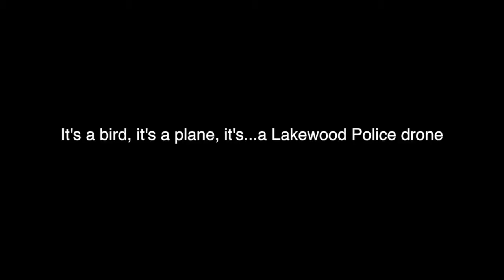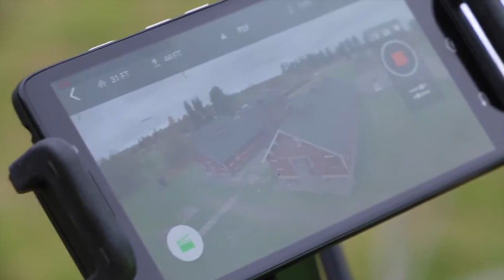Lakewood Police drone offers bird's eye view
In October 2017 the Lakewood Police Department began using drone technology. Police Chief Mike Zaro explains how the drone will be used and the rigorous review process the department went through with the FAA to receive a certificate of authorization.